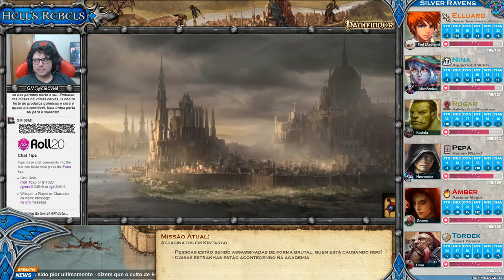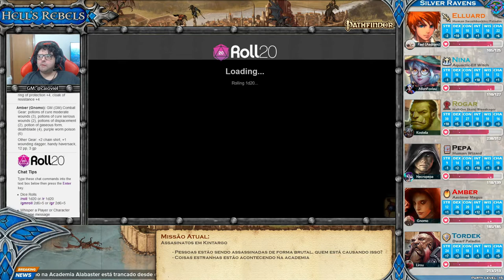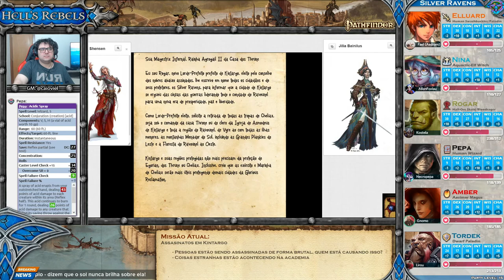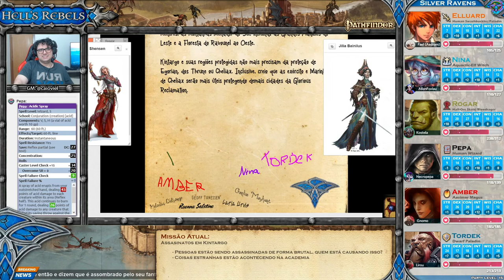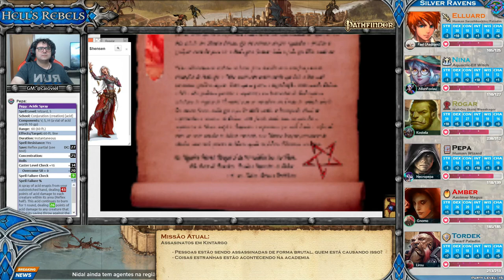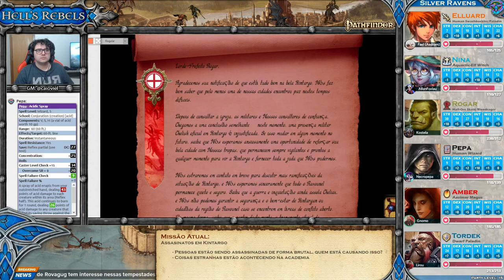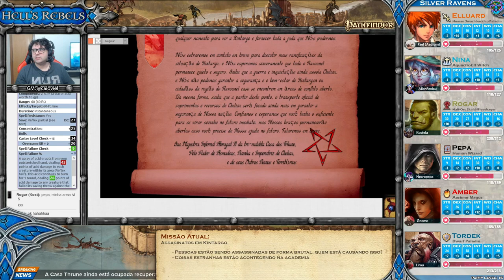[Hell's Rebels] S05E12 (68) – O Retorno do Retalhador de Templo Hill (Pathfinder RPG)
Neste episódio os Silver Ravens vasculham o covil do Retalhador de Templo Hill em busca de respostas e de amigos e parentes captruados.